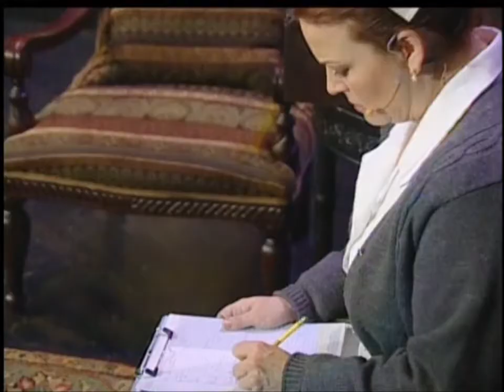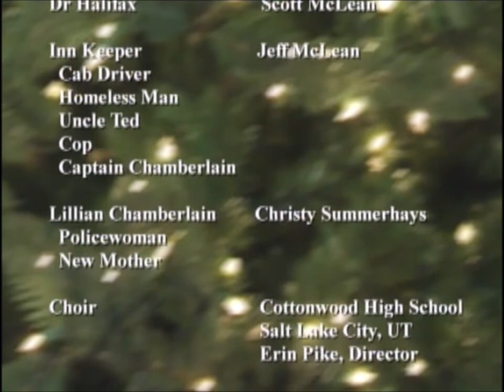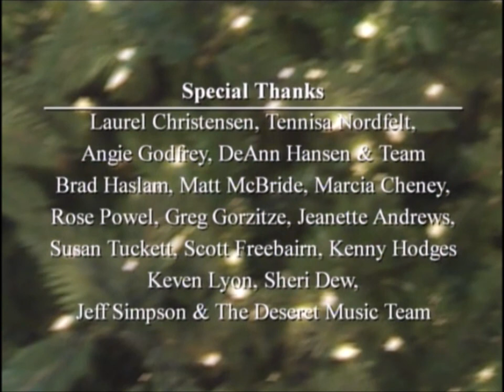The Forgotten Carols: 15th Anniversary - Michael McLean (Live Performance with Encore)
A timeless classic musical, The Forgotten Carols has been enjoyed by audiences nationwide. Now you can feel the warmth of the Christmas spirit from the stage performance in your own home. The Forgotten Carols tells the story of a nurse whose empty life is changed when a new patient recounts the story of Christ's birth as told by little known characters in the nativity story. The accounts from the innkeeper, the Shepherd and the others help her discover what the world has forgotten about Christmas, and open her heart to the joy of this special season.

00:00 - Show Opening
08:42 - Let Him In (The Innkeeper)
18:40 - Homeless
24:17 - He Was Here (The Shepherd)
32:23 - Handel's Dream
40:20 - Mary Let Me Hold Her Baby
45:55 - The Music Box
1:02:05 - I Was Not His Father, He Was Mine (Joseph)
1:07:52 - Three Kings Found The Lord
1:18:23 - I Cry The Day I Take The Tree Down
1:27:00 - What I Need (Connie Lou)
1:31:10 - Arise And Shine Forth (Encore)
1:37:14 - Together Forever / Silent Night